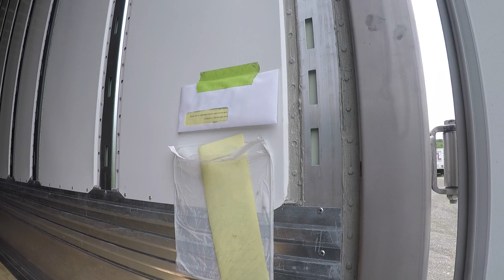2019 Utility 4000 Composite trailer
Picking up a 2019 Utility Composite trailer